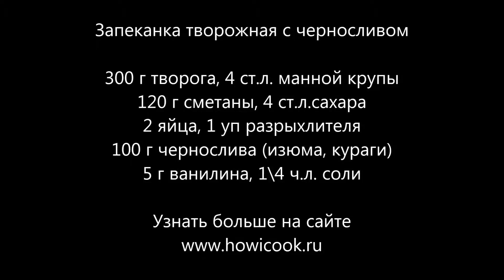Baked curd with prunes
Baked curd with prunes recipes for children.